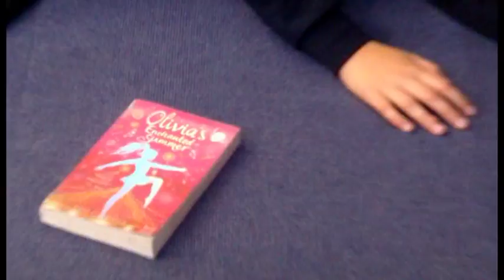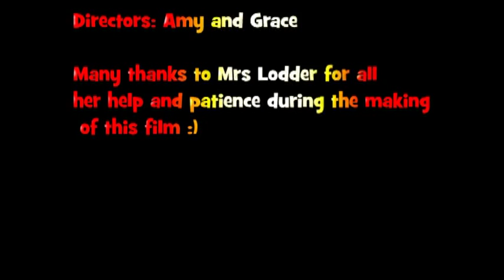jade and hollys cinemasport 2013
Cinemasports is an international organisation that encourages young people to write, film and edit their own movies.  Local schools in Bedford have recently taken part, submitting films that have been screened at Cineworld, Bedford, and shared with other participating schools across the world.  The films have to be silent, one minute long and contain three specified ingredients.  The three ingredients for the current event are spin, bread and roar.
Here is Goldington Academy's entry.  The team were: Jade, Holly, Grace, Amy, Jacob, Michael, Ethan, Ben, Molly, Ella and Chloe.